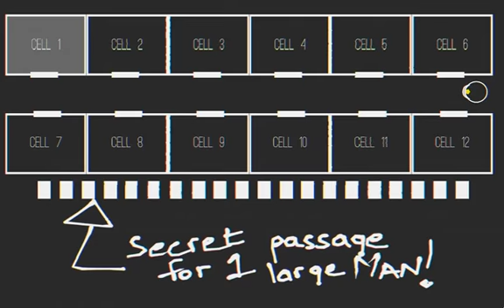John Doe 23rd Jan 2016